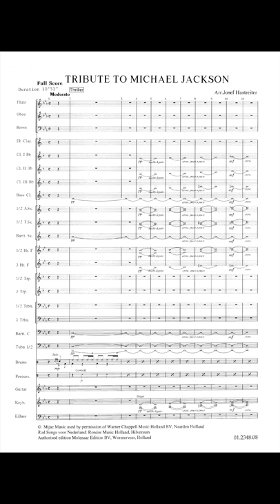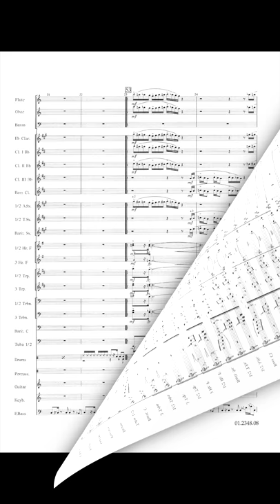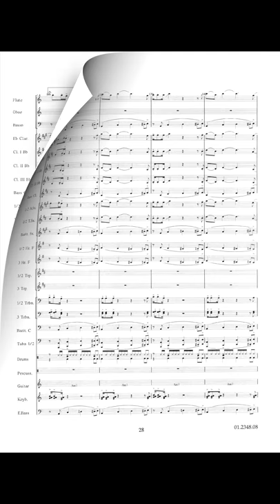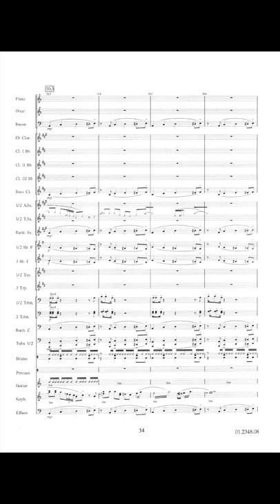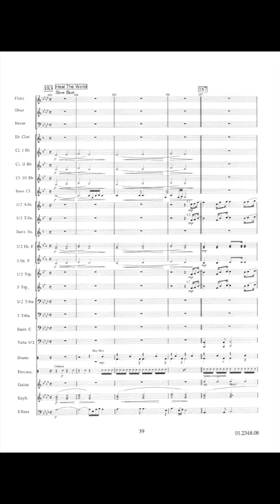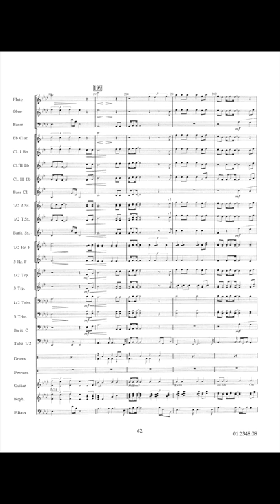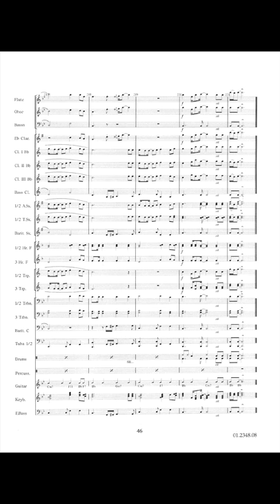A Tribute to Michael Jackson - Arr. Josef Hastreiter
Thriller/Don't Stop Till You Get Enough/Liberian Girl/Bad/Heal The World
Josef Hastreiter already drew the attention with his disco composition 'Dancing Show'. In this tribute to the famous popsinger Michael Jackson he gathered the songs 'Don't stop till you get enough', 'Liberian Girl', 'Bad' and of course the international hit 'Heal the World'. This medley will undoubtedly please all music lovers, especially because of its fine orchestration.